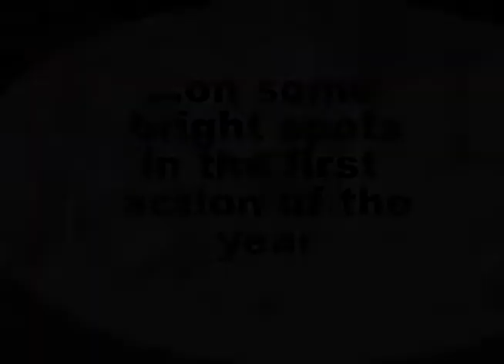IPFW Coach's Corner Billy King 9 7 11